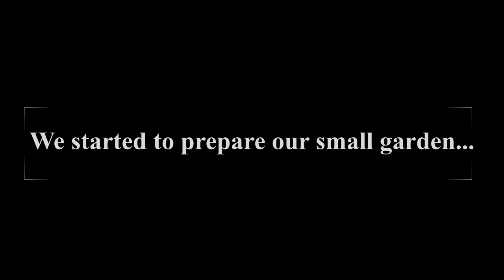Garden Setup in progress - Kerala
We have started to setup a small garden in this lock-down period. We have made use of fallen trees and waste material as planters or support for climbers. Hope it will be an inspiration for others to recycle waste materials and to save green. And hence Love the nature.

Please share your feedback and suggestions as comments.